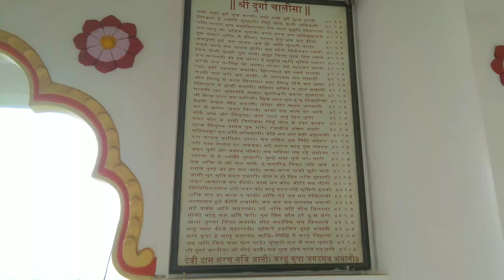Shree Gaondevi Durga Mata Mandir 🙏, Gilbert Hill, Andheri West, Mumbai, in Hindi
Hi friends

Today's video is about Gaondevi mandir, Andheri, Mumbai.

Gaondevi Mandir is one of the two temples built atop the Gilbert Hill, a 61-metre high monolith structure in the Andheri West area of Mumbai formed over 60 million years ago from the deposition of moldten lava. It is in the danger of getting collapsed due to the unplanned erection of buildings here. The Gaondevi Temple is on top of this hill can be accessed by taking stairs that have been carved out the rock. The beautiful temple, made all in white, is dedicated to Goddess Durga and also has a garden with lush green grass. It's a perfect place for peace seekers in the heart of the bustling city. The views of the whole city in a complete panorama is ideal for some nice clicks too.

गाओंदेवी मंदिर, गिल्बर्ट हिल के ऊपर बने दो मंदिरों में से एक है, जो मुंबई के अंधेरी पश्चिम क्षेत्र में 61 मीटर ऊंची मोनोलिथ संरचना है, जो 60 मिलियन वर्ष पहले मोल्डेड लावा के जमाव से बना था। यहां अनियोजित भवनों के निर्माण से इसके ढहने का खतरा है। इस पहाड़ी की चोटी पर स्थित गाओंदेवी मंदिर तक चट्टान को तराश कर बनाई गई सीढ़ियों से पहुंचा जा सकता है। सफेद रंग में बना सुंदर मंदिर, देवी दुर्गा को समर्पित है और इसमें हरी घास के साथ एक बगीचा भी है। यह हलचल भरे शहर के बीचों-बीच शांति चाहने वालों के लिए एक आदर्श स्थान है। पूरे पैनोरमा में पूरे शहर के दृश्य कुछ अच्छे क्लिक के लिए भी आदर्श हैं।